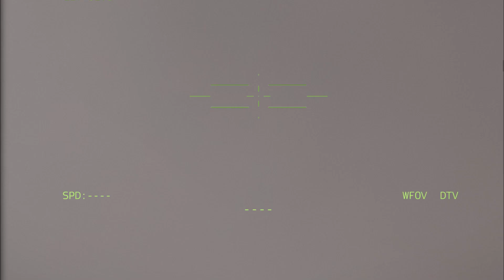American Bayraktar Drone Attacks Russian Military Convoy on Crimean Bridge - Milsim ARMA 3